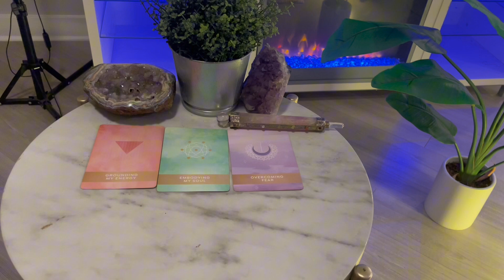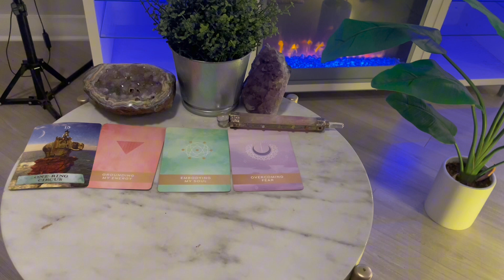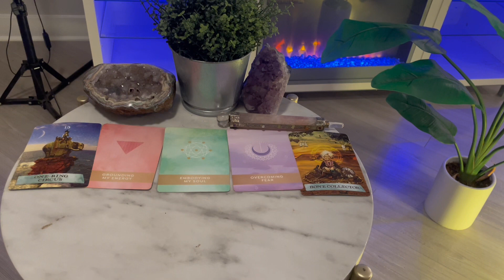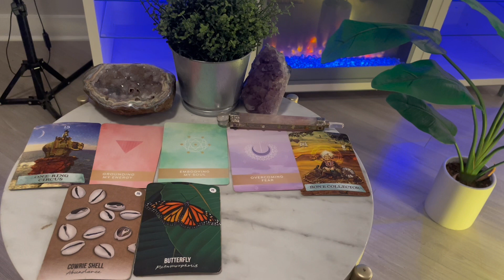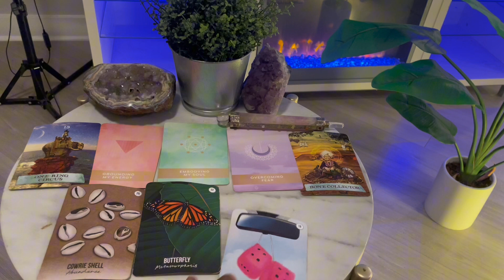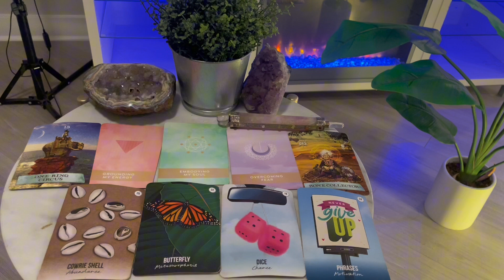Pisces ♓️ WHAT YOU MUST KNOW NOW! Tarot 🔮 Card Reading